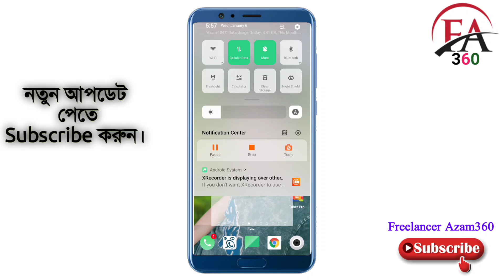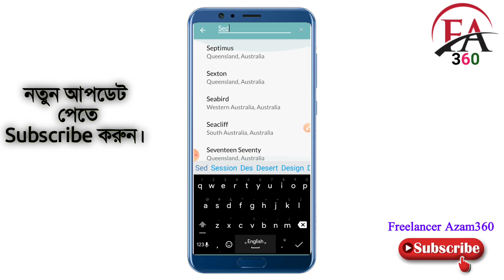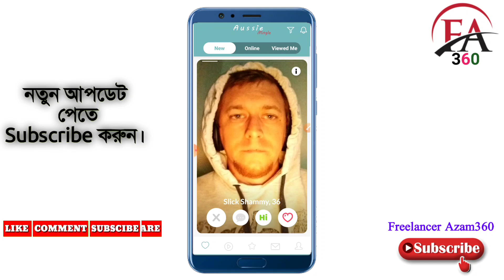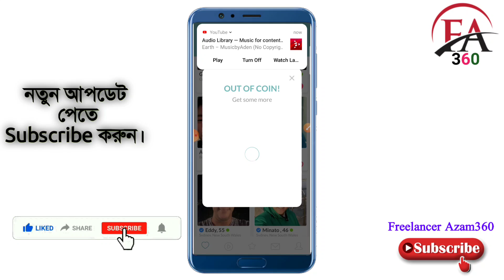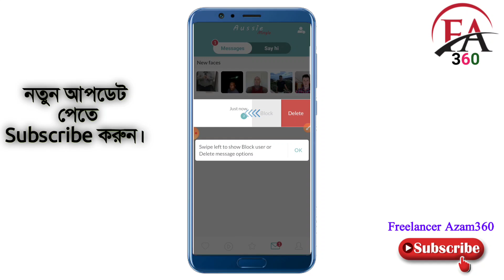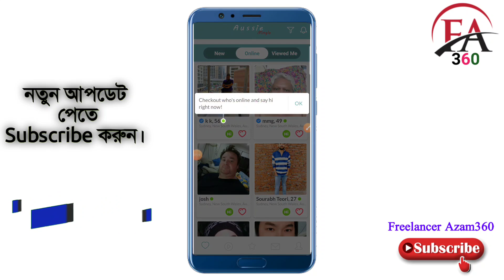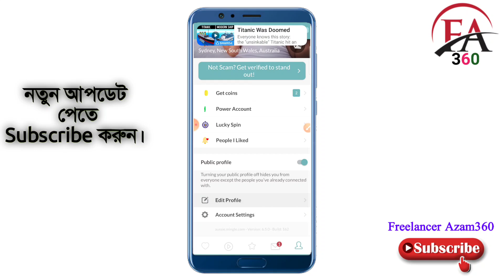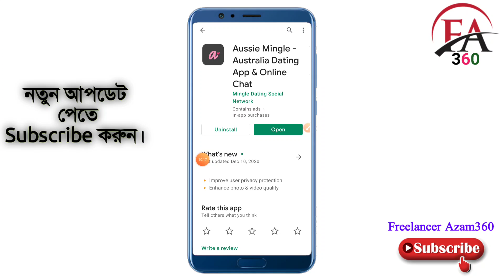Cpa marketing bangla tutorial 2021- অনলাইনে টাকা আয় করার সহজ উপায় | Make money online 2021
আমাদের টেলিগ্রাম চ্যানেল সবাই অ্যাড হন আপডেট পেতে।

এক মাসে ১৪৭২ ডলার ফ্রেশ অফার নিয়ে

 Related Tags,
cpa marketing
youtube earning
freelance earning
online dollars
earn student life
mobile income
সি পি এ মার্কেটিং
cpa marketing bangla
অনলাইন ইনকাম
make money online cpa
cpa a to z
Freelancer Azam
how to earn money cpa
how to make money online
best part time job website 2020
how to make money on the internet 2020,
freelancer tutorial for beginners
online income 2020
freelancing bangla
freelancing tutorial in bangla for beginners
how to make money on fiverr bangla tutorial
digital marketing bangla